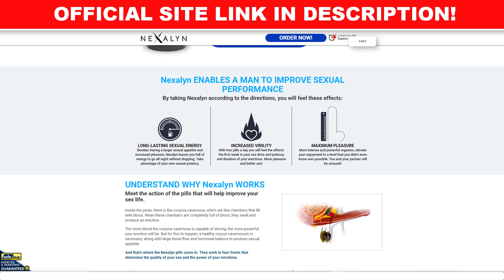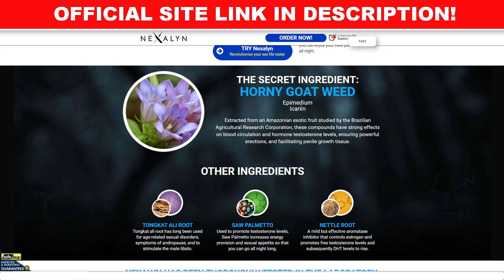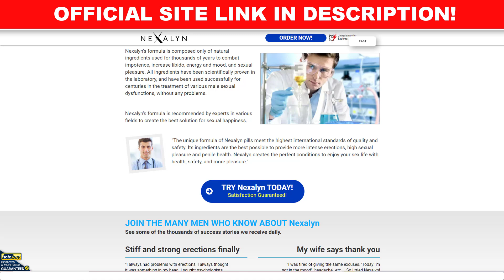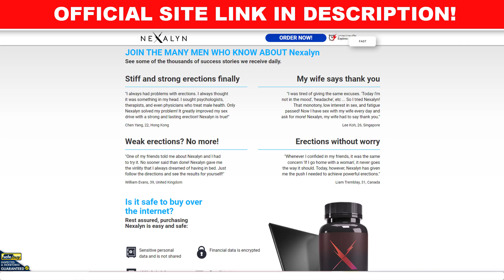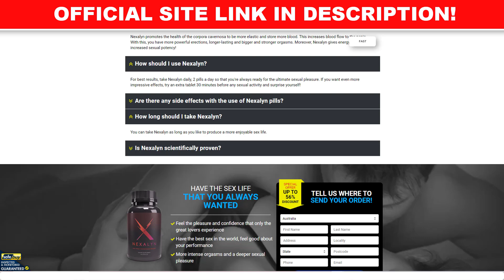NEXALYN - ⚠️IMPORTANT ALERT⚠️- Nexalyn Review - Nexalyn Supplement - Where to Buy Nexalyn?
NEXALYN REVIEW:
Nexalyn is the only 100% natural, safe, and effective pill that can deliver the complete solution to the challenges of a man's sex life. Only Nexalyn can promise more virility, power, and pleasure without health risks and without a prescription. That's because Nexalyn combines natural ingredients with proven efficacy in the concentration you need for maximum results in your libido.

How does Nexalyn work?
Nexalyn promotes the health of the corpora cavernosa to be more elastic and store more blood. This increases blood flow to the penis. With this, you have more powerful erections, longer-lasting and bigger and stronger orgasms. Moreover, Nexalyn gives energy to enjoy your increased sexual potency!

Is Nexalyn scientifically proven?
In clinical studies by independent experts, involving more than 4,000 men taking Nexalyn, it has been verified to increase power and sexual pleasure.

Where to Buy Nexalyn
Purchasing Nexalyn from the right source is crucial to ensure you get the genuine product.

Buying Options
You can purchase Nexalyn directly from the official website. Doing so ensures you receive an authentic product that meets all quality standards.